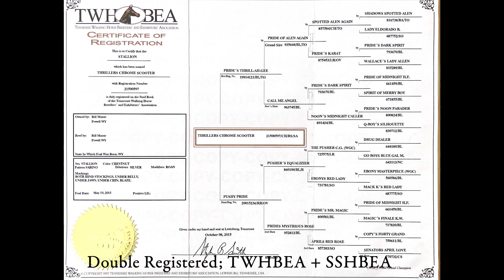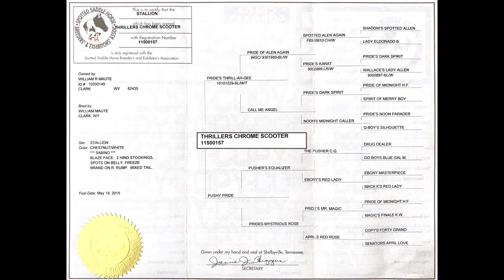Mountain Trail Horse - Tennessee Walker Gelding - Hunting Horse - TWH - Parade - Field Trial- Gaited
Safe Horse, Trail Horse, Hunting Horse, TWH, Gaited Horse, Kid Horse, Bomb Proof Horse,
Here's your chance at a once in a lifetime horse. From carrying our babies to packing Mountain lions, riding in the parade, he's done it all. We got Scooter as an unstarted 2 y/o and we've owned him ever since.  One of the nicest colts we've ever started, started light and right. Oh, did we mention smooth? Scooter has a wonderfully smooth country covering gait that is to die for.   Rides bridleless, works off leg cues, lopes nice circles, is fine with gunfire and fireworks.  A real family horse! I guided hunts on him and the kids ride him every chance they can.  You can let him sit and he rides off the same every time.  He rides out alone, can lead a pack string or fit anywhere in it.  Packed lions, wolves, elk, horns, hounds, kids, dudes and about anything you could imagine. Crosses water, ice, logs, bogs, snow drifts, flushing birds, bears, lions sure footed and smooth.  Handier than a four-wheeler and more reliable too. Stamped with our Mountain K you can rest assured he's seen the mountains.  Pickets by a front foot, hobbles, or throw him in the electric fence. Easy to load, great to shoe, catch, saddle and picks you up at the fence. Make sure to watch his video it shows it all.  Please call and come ride him before the sale 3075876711 or 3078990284. You won't find a more experienced horse. Scooter is an 2015 model, 16 hand gelding, double registered TWH and SSH. Check out Kincheloe Mountain Horses on Facebook for current videos.